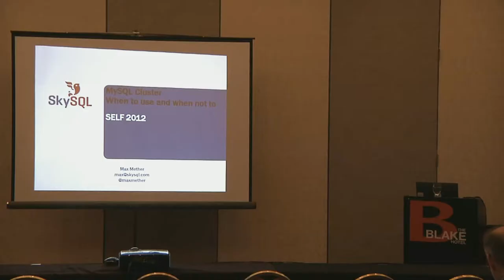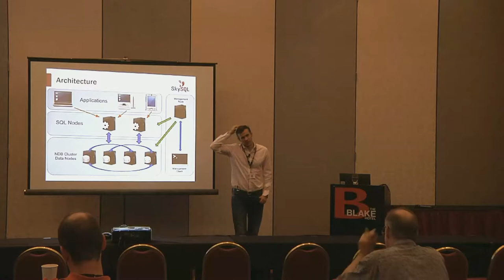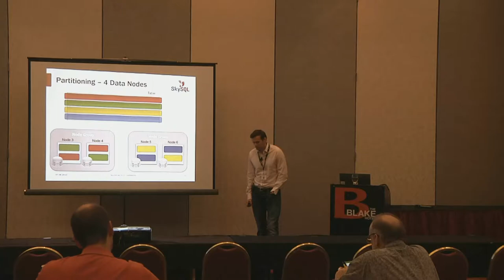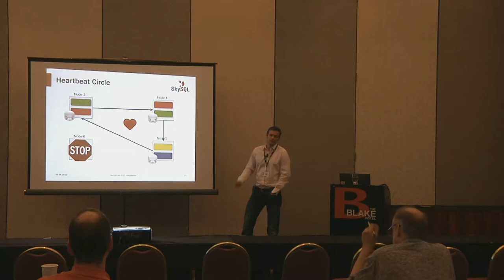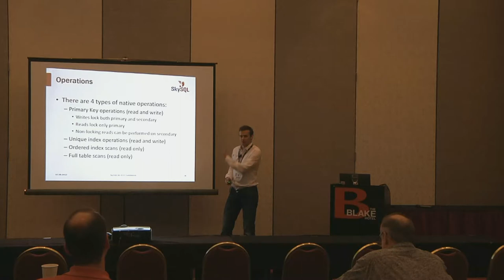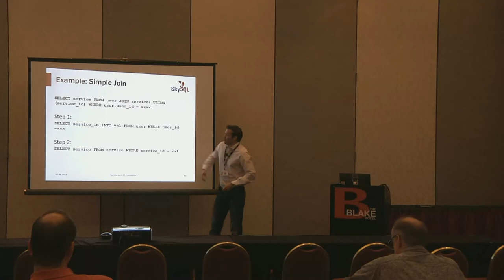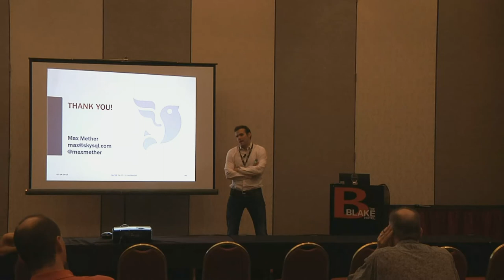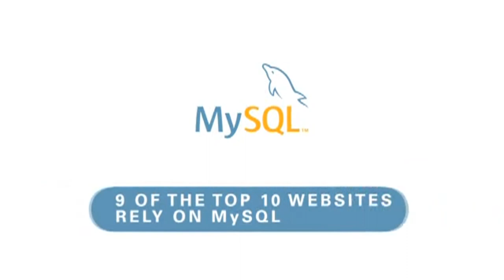2012 SouthEast LinuxFest - MySQL Training - Max Mether - MySQL Cluster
2012 SouthEast LinuxFest
Advanced MySQL Training
Max Mether
MySQL Cluster - When To Use And When Not